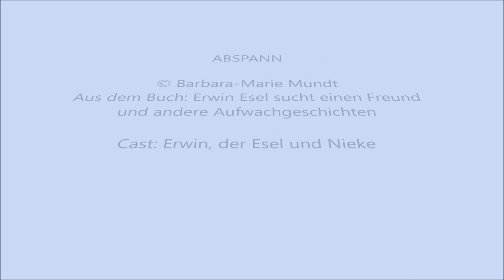Erwin Esel sucht einen Freund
Gelesen aus meinem Buch: Erwin Esel sucht einen Freund - und andere Aufwachgeschichten